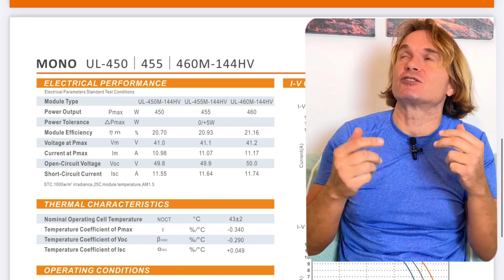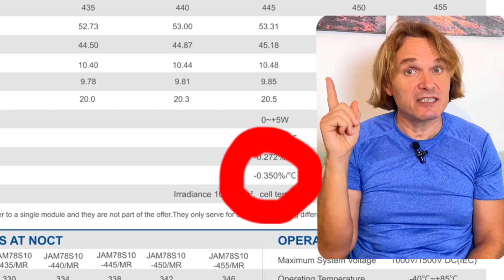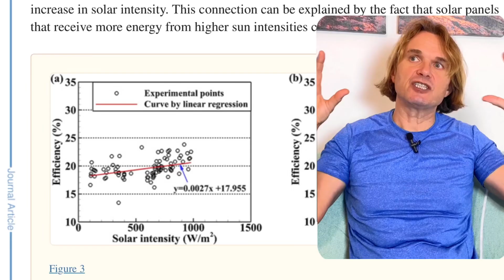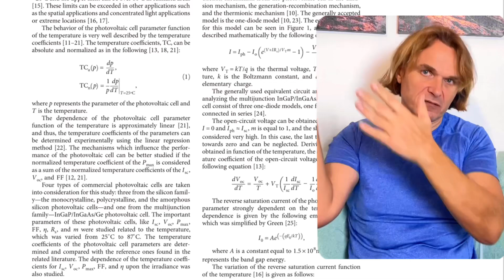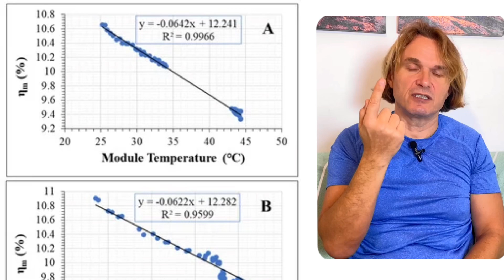HOW TO CHOOSE BEST SOLAR PANELS FOR HOME?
Why there is less power in full sun? how much less and what to look for in solar panels to have biggest energy production an as little degradation and ageing as possible